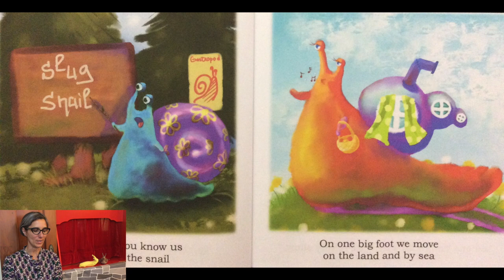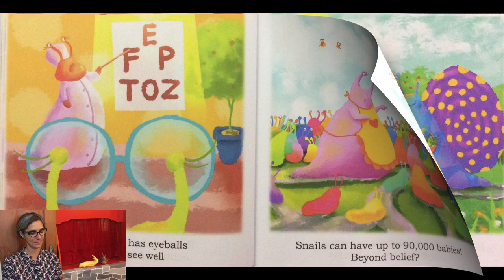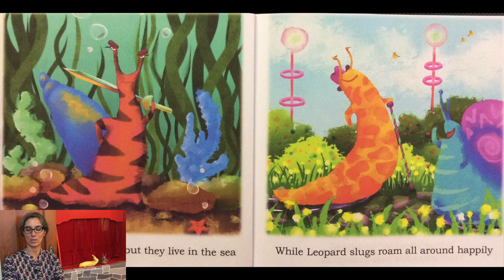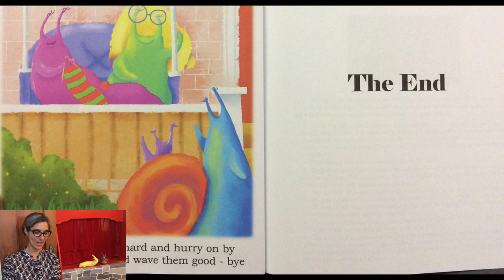Snails and Slugs | Preschool | Read Aloud | Story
Fun with Snails and Slugs in this preschool read aloud story with Ms. Gisa. A rhyming picture book that teaches youngsters facts about snails and slugs. The story is written by David R. Morgan and illustrated by Terrie Sizemore.

Snails and Slugs: Slimy Superstars

EDITOR
David Nico